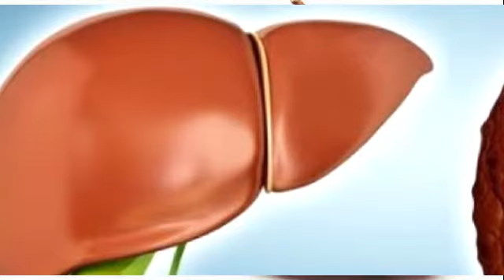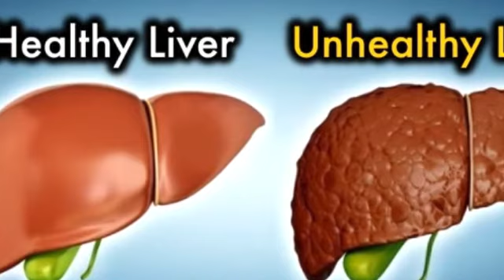Saaib khanay kay bad pani peenay kay nuksanaat | KU G Health & Beauty tips